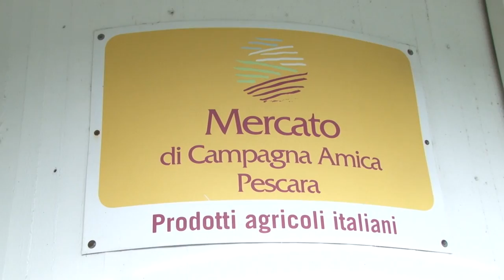Olio d'Abruzzo, un'annata di grande qualità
Coldiretti, nei mercati di Campagna Amica, promuove l'io a chilometro zero della nostra Regione con l'obiettivo di scoraggiare l'uso di extra vergine di bassa qualità